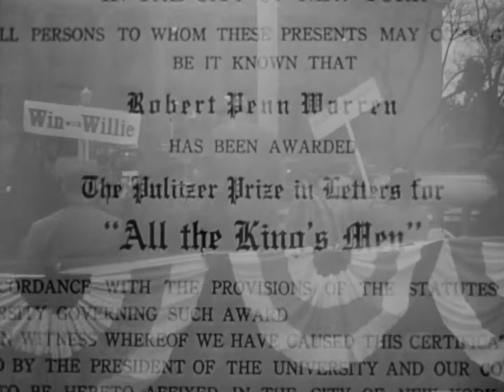All The King's Men full length Movies on Youtube in English!!